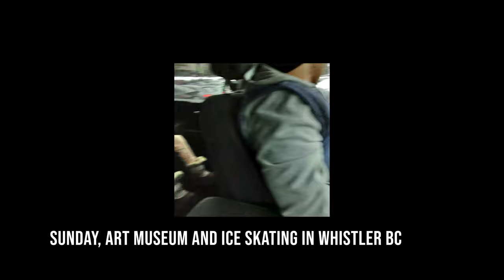"Out Of Control" Skateboard Art Show and Snowmobiling with my mini Fam Jam || January Vlog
It sure has been quiet but we make sure we get out for some fun with the fam jam.

We are lucky to ride in our backyard. Being able to do this with my girls and Kenny has been the best little adventure I could ever ask for.

We also checked out "Out of Control" which was a skateboard art show at Audian Museum in Whistler BC. Both my girls skateboard and Kenny use to skateboard as a young buck in his day. It was inspiring to be in that space.

Ice skating was the girls high light. Being able to ice skate with lights and music is pretty special, something that I use to do as a little one with my family. My Dad would make sure to have a large skating rink with lights running off a generator and music to skate too.

Ange
Xo